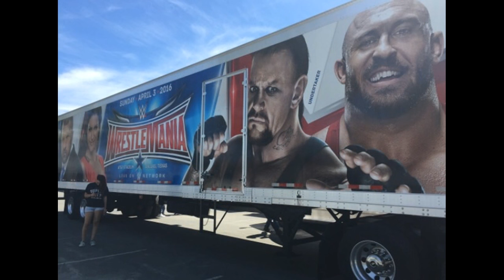Road to Wrestlemania: Tag Team Wrestling (NES)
Data East tags up with Nintendo with Tag Team Wrestling for the NES.